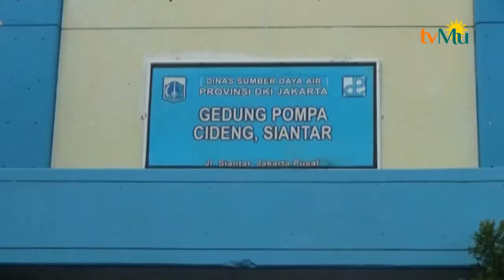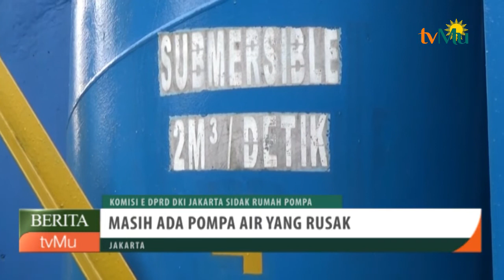Komisi E DPRD Jakarta Sidak Rumah Pompa